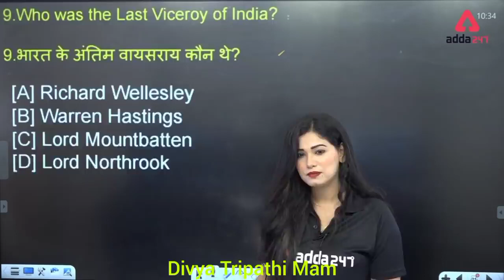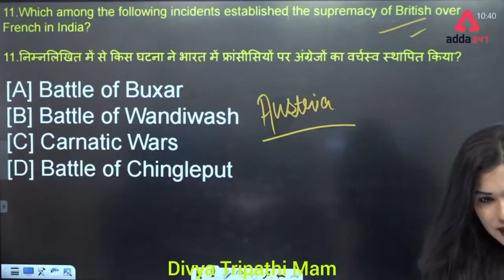आपसे नज़र नहीं हटती नज़ारे हम क्या देखे🥰 _ Funny Video